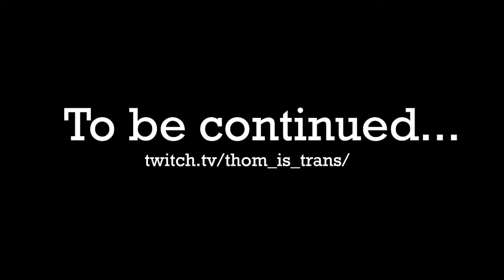Heartstopper Sims, Day 3: Return of the Tea (!)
We're back with another thrilling (?) installment of Heartstopper Sims! In this episode, the tea maker makes its triumphant return, Charlie summons lightning into the kitchen (and nearly electrocutes himself), and Nick embraces his inner were-golden retriever to bathe in the light of the moon. Just another perfectly normal day in the lives of our Sims...

Songs:
Day & Night, Odd Chap
Spanish Flea, Herb Alpert & The Tijuana Brass
Imperial Forces, Aaron Kenny
I Will Remember You, Sarah McLachlan
Selections from the Lunar: Silver Star Story Complete soundtrack

And don't forget to check out this video about my upcoming queer YA novel, THE BOY WHO WAS KISSED